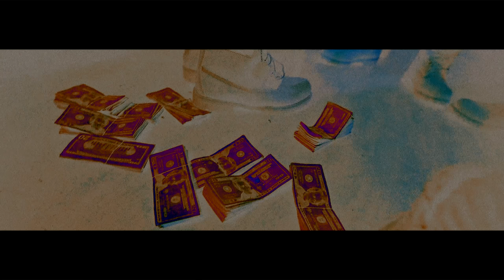Fwc Big Key "READY" (Official Video) shot